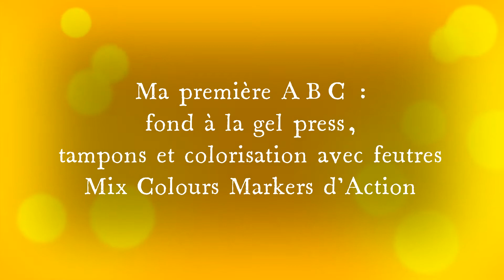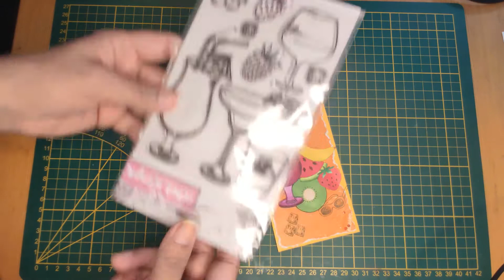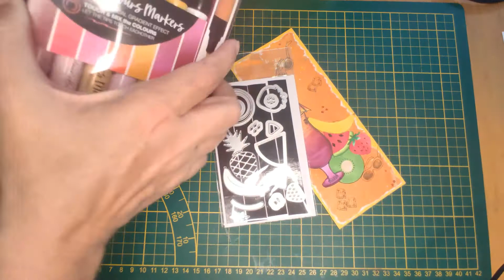Ma première ABC est pour vous ! Fond gel press, colorisation avec les Mix Colours Markers d'Action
Je suis heureuse de vous retrouver aujourd'hui pour partager avec vous ma première ABC.

Comme ce format de création est fait pour être envoyé, pour déterminer qui la recevra, je vous propose de le faire comme un petit concours.

Vous avez jusqu'au 18 juillet 2021 compris pour me laisser un commentaire sous cette vidéo, dans lequel vous devez indiquer que vous êtes intéressé pour recevoir cette ABC.
Mettez-moi aussi un peu vos goûts, pour que j'adapte ce que je mettrai dans l'enveloppe, avec l'ABC.

Bien sûr, je n'enverrai pas que l'ABC ! je vous mettrai quelques petites bricoles en plus, selon vos goûts, et ce que j'ai.

Vous pouvez me retrouver également sur Instagram rosepatty.creations

A bientôt